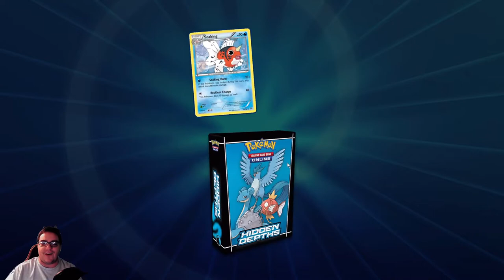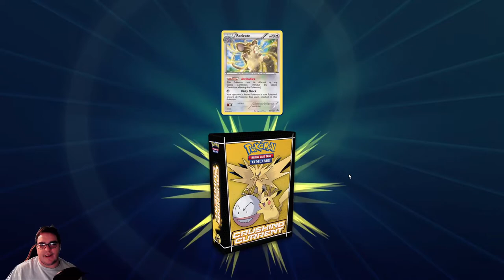Pokemon Trading Card Game Online 10/13/2022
I have gotten back into the Pokemon Trading Card Game Online and will be playing it everyday.  Today I am doing trainer challenges looking to get the good cards for the starter decks!